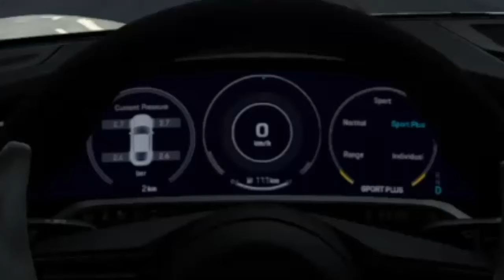GT Sport| Porsche Taycan Turbo S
Porsche Taycan turbo S: 751HP, 0-60mph: 2.7sec, Top Speed: 162mph